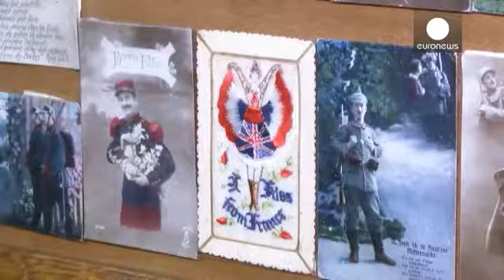المقبرة الألمانية في فرنسا رمز للمصالحة بعد الحرب العالمية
بالقرب من المقبرة الوطنية نوترودام دو لوريت، مقبرة كبيرة لكنها أقل جذبا للاهتمام.

المقبرة الألمانية في نوفيل سانت فا تعتبر أكبر مقبرة في فرنسا، تضم حوالي 45 ألف قبر، معظمها لجنود ألمان شاركوا في الحرب العالمية الثانية.

المقبرة الملقبة بالبيت الأبيض تعتبر كذلك أكبر مقبرة في أوروبا.

هورست هوي المسؤول عن المقبرة :"بعد الحرب قالت فرنسا سنساعدكم على جمع جثت الضحايا، ألمانيا لم تكن منظمة حينها، ثم قالت فرنسا سنقوم بذلك من أجلكم."

القرية تم تدميرها خلال الحرب العالمية الأولى، ولكن أعيد بناؤها بعد ذ…